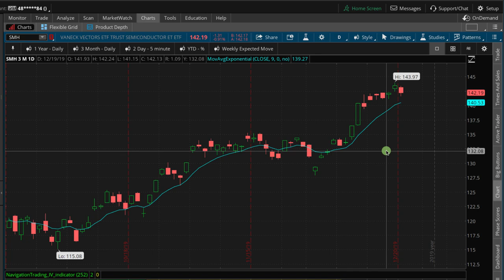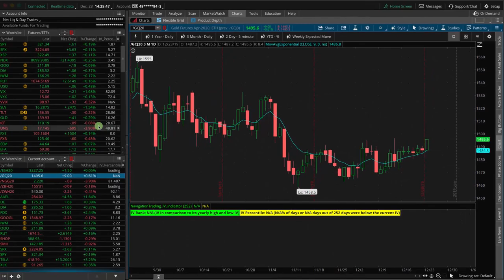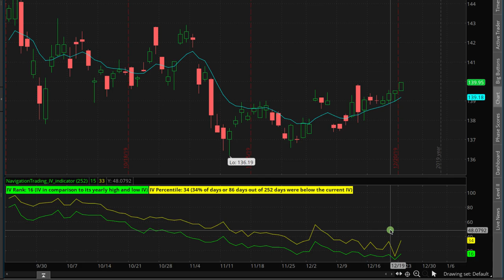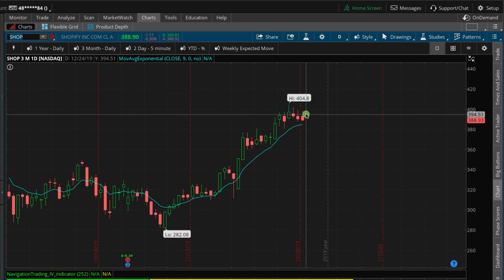Booking profits in GOLD [TradeHacker Update]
Here's what we'll cover in today's update:
• Booking profits in GOLD
• Reverse Duck in Shopify
• Dealing with assignment in SMH

Happy Trading!

YouTube.com/navigationtrading
Facebook.com/navigationtrading